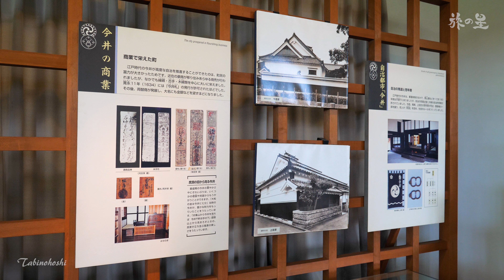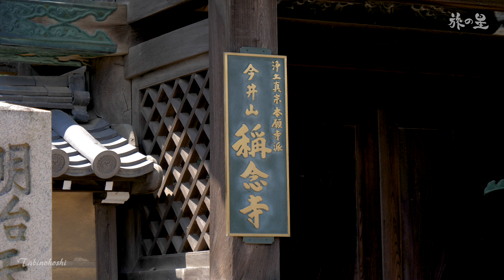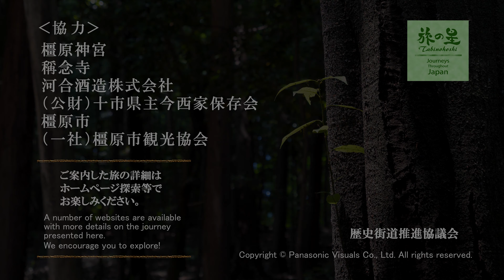旅の星 Tabinohoshi 「橿原神宮と今井町」 Kashihara, Japan vol.61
奈良県の中央に位置する橿原市は
日本国はじまりの地として知られている。
第一代神武天皇を祀る橿原神宮や
江戸時代の町並みを現代に残す今井町など
様々な時代の歴史文化を楽しんだ。

Kashihara-jingu Shrine and Imai-cho
Kashihara City, Nara Prefecture

Kashihara City, located in the center of Nara Prefecture,
is known as the origin of Japan.
On this excursion, we enjoyed the history and culture of various eras,
such as Kashihara-jingu Shrine that enshrines the first Emperor Jinmu,
and Imai-cho that retains the streetscape of the Edo period still today.

☆詳細ＬＩＮＫ☆